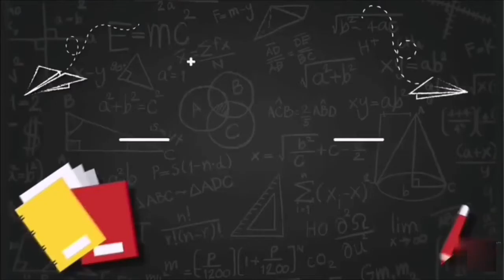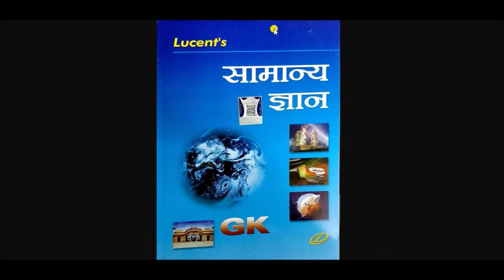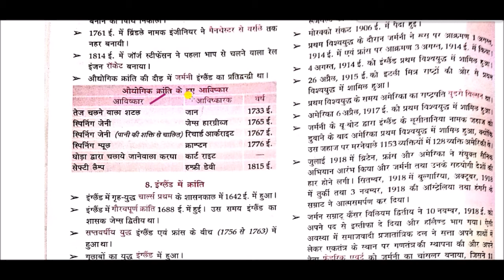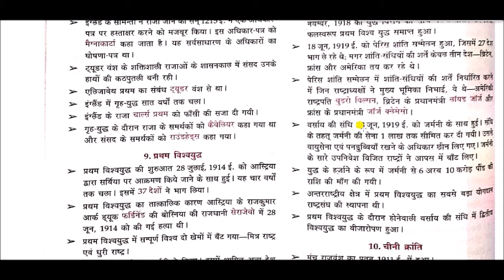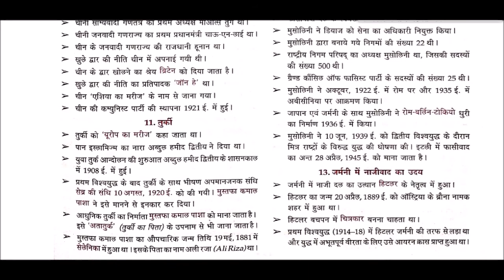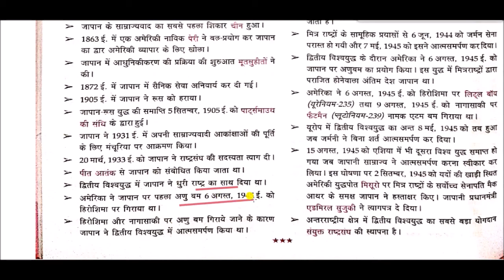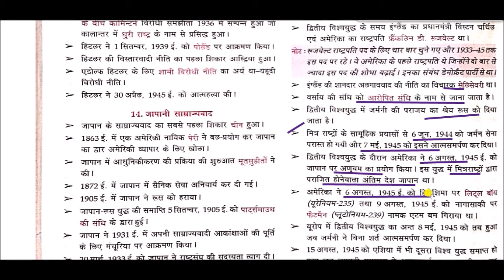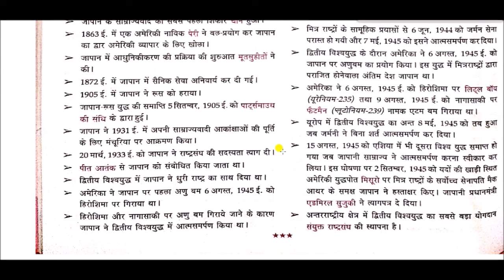विश्व का इतिहास || History of the World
World History gk for All Competitive Exams like SSC, Railway, IB, Bank, UPSC, BPSC, MPSC, PCS, etc.